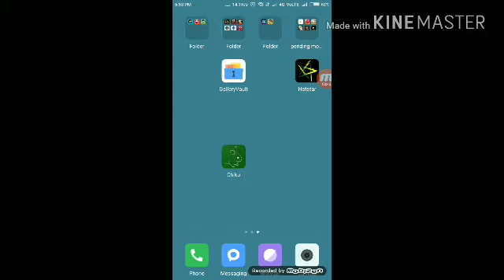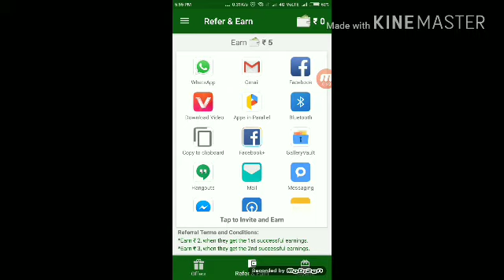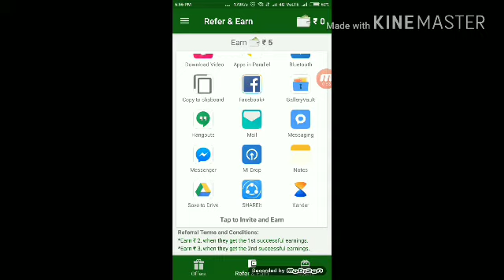Per referral RS-5 Rupees.. Unlimited paytm cash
Earn airtime surprise Paytm credits, Gift vouchers by downloading new Apps from Chiku.